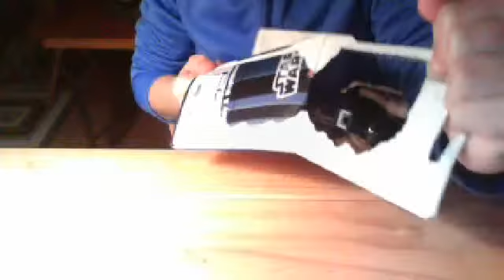pez reveiw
dun dun dundundun